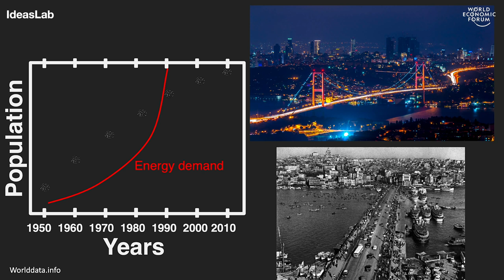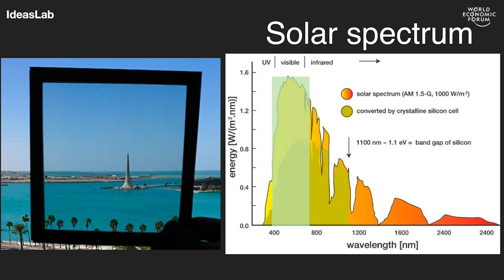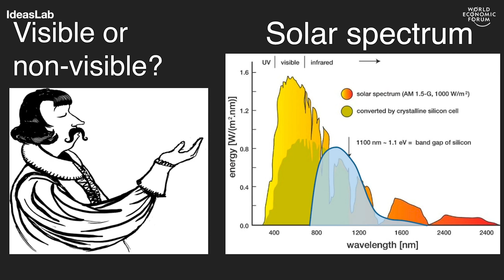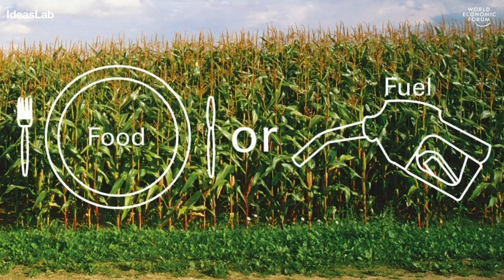New solar photovoltaics for cities of the future | Derya Baran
Growing populations in dense urban areas are creating a huge demand for energy, mainly for cooling. Derya Baran, Assistant Professor of Material Science and Engineering at King Abdullah University of Science and Technology, explains how new technology can create windows that generate energy and block heat while still letting light through.